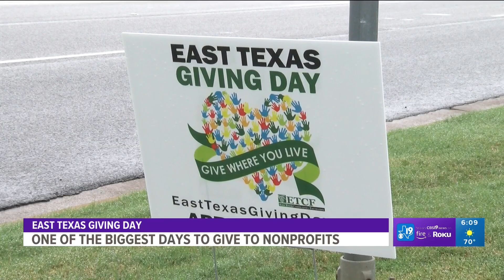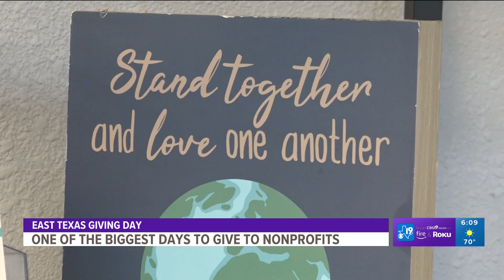GIVING FOR A CAUSE: Nonprofits excited for annual East Texas Giving Day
East Texas Giving Day brings the region together as one community, raising money and awareness for our local nonprofits.